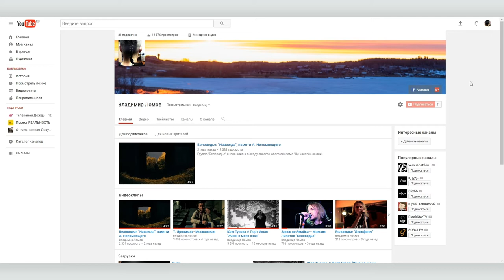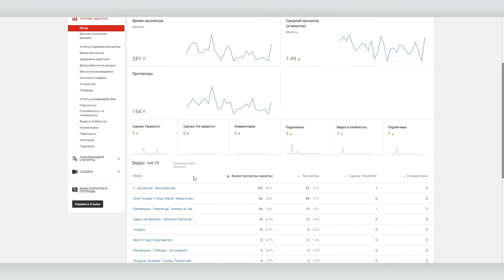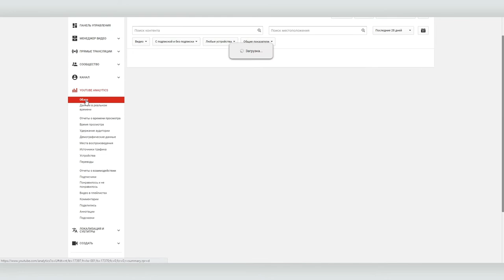Видео-аналитика – как считать успешность видео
Аналитика в YouTube достаточно полная и подробная и мало чем уступает Google Analytics.